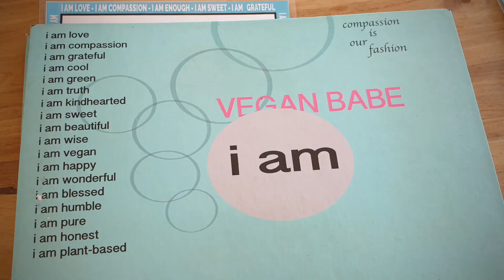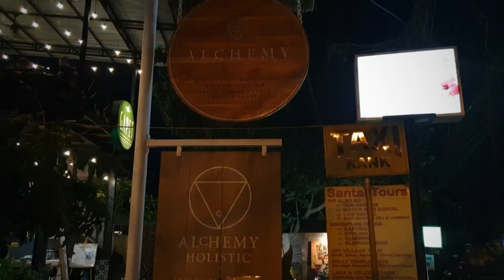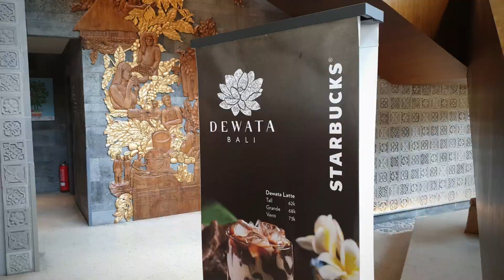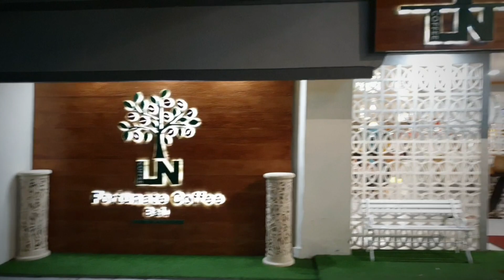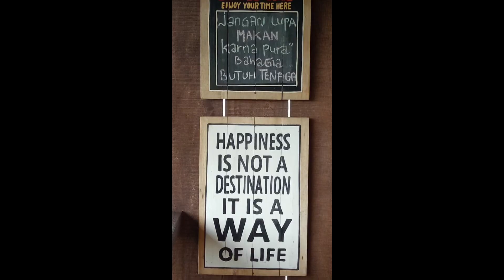Bali Vegan Culinary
Visiting Ubud, Cangu, Seminyak and Denpasar to find the best vegan and plant based resto in Bali